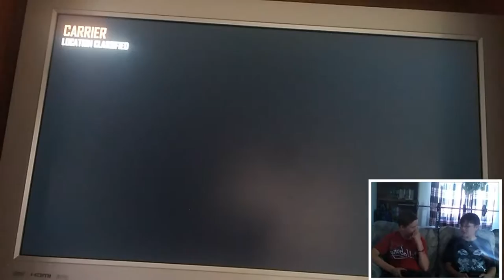Atomic Fire Ball Challenge | Call of Duty Black Ops 2